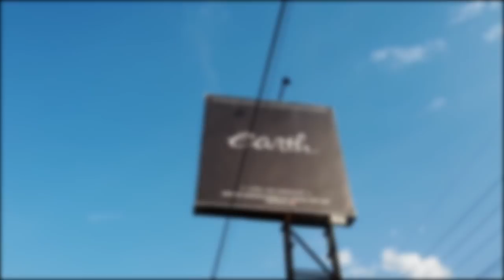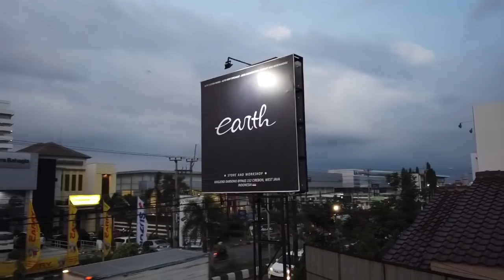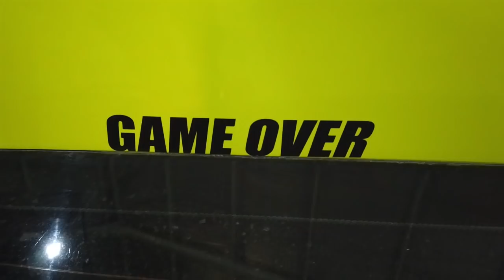Review After Dyno Tunning Modifikasi Mitsubishi Grandis 4G63T/4G64T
Hai guysss..
Mungkin ini video yang kaolin tunggu tunggu...
Mitsubishi Grandis dengan mesin evo..
Kita telah mendyno mobil ini.. gimana hasilnya?
Saksikan videonya sampai habis ya guysss..
Happy watching
Thankyou